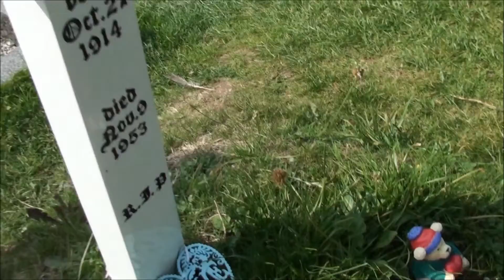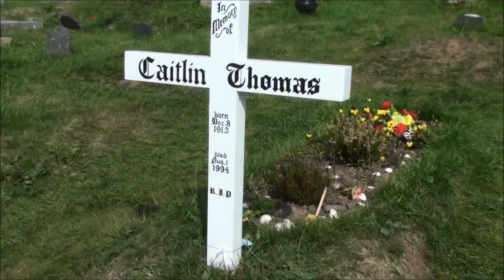Laugharne Carmarthenshire September 5, 2014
Laugharne  Carmarthenshire  Dylan Thomas